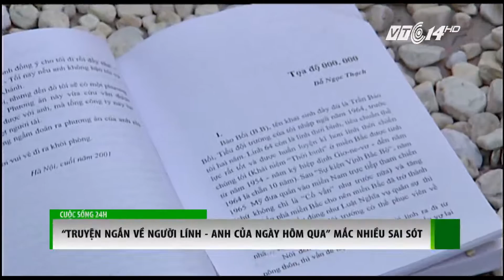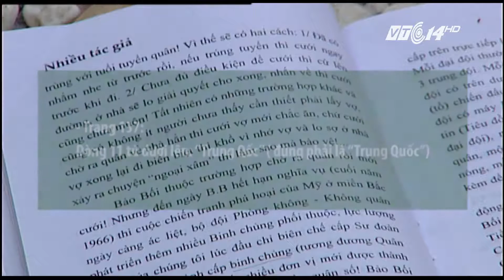(VTC14)_"Truyện ngắn về người lính - Anh của ngày hôm qua" mắc nhiều sai sót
(VTC14) - Trên thị trường hiện nay, không ít những ấn phẩm được đầu tư lớn để xuất bản, có dáng vẻ và tiêu đề bên ngoài rất nổi bật nhưng bên trong lại mang không ít những sai sót. Cuốn sách này là một ví dụ.